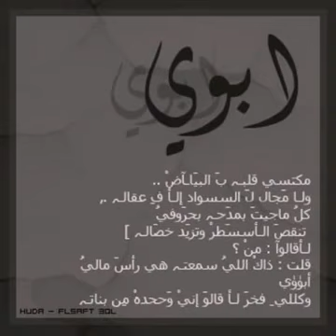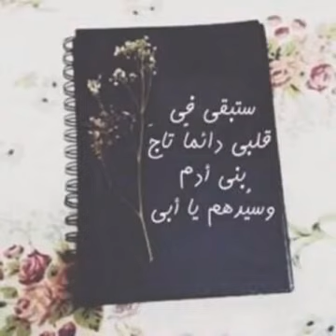شيلة عن الاب